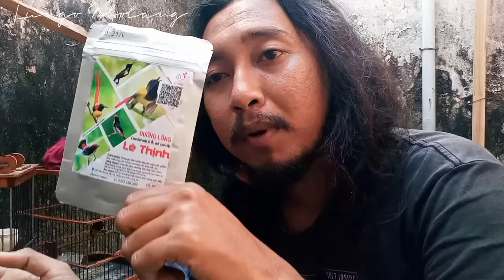Melatih burung kemade makan voer‼️Voer dari lek NGUYEN😅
Melatih burung kemade makan voer dari vietnam,
Voer khusus kemade & burung madu👍👍